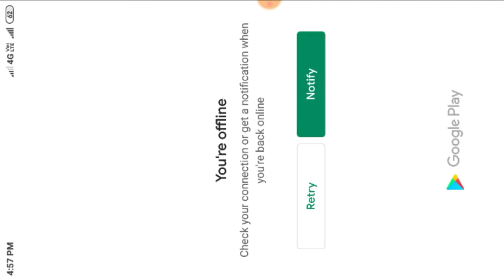tractor heavy cargo transport tractor Games 2020 gaming video Android mobile gameplay video gaming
Gaming video Android mobile gameplay D.H.O games channel per 2020 new games
Tractor heavy cargo transport tractor Games 2020 gaming video Android mobile gameplay

New games 2020 gaming video Android mobile gameplay

All games video car

All games gaming video Android mobile gameplay